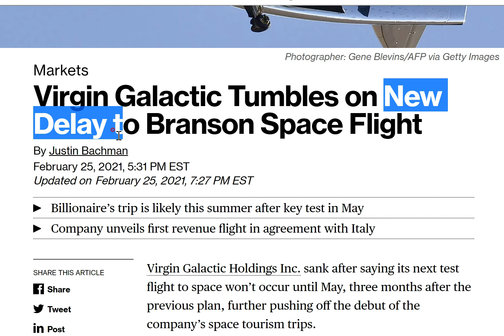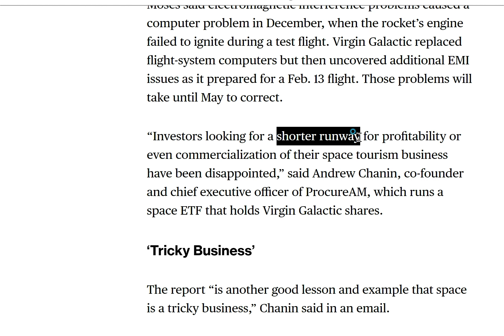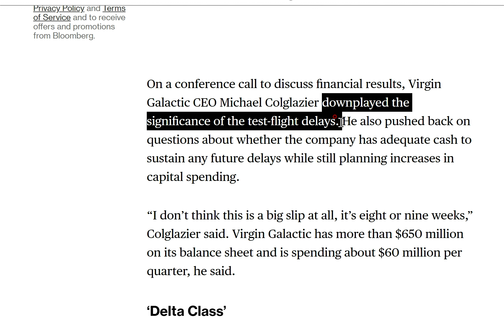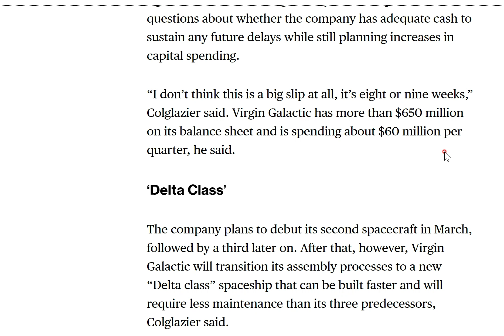버진갤럭틱 시험비행 5월로 연기 - 2021년 2월25일 영어 증시 뉴스